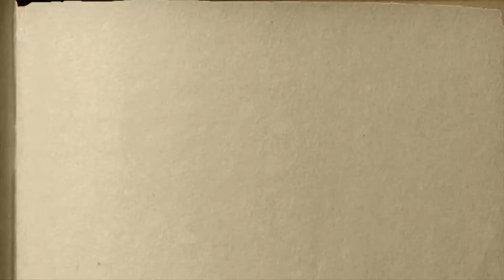FWC Kids Ministry: Week Nine_Paul in the Storm